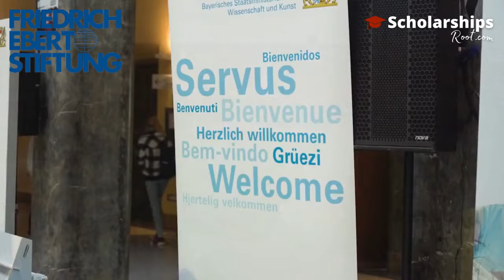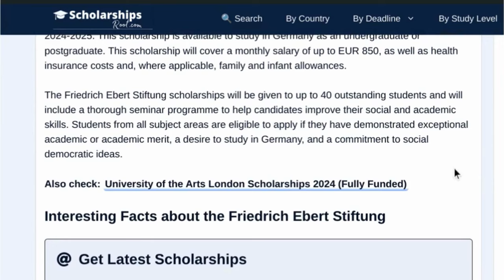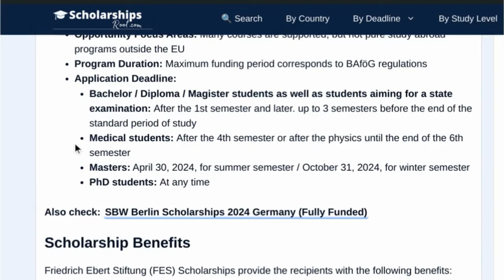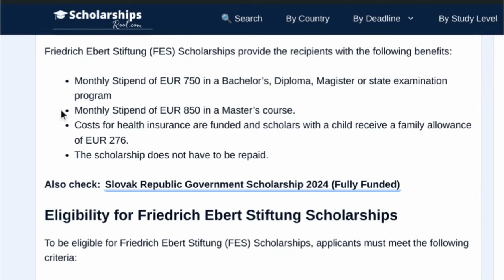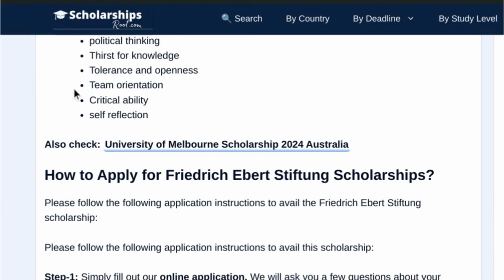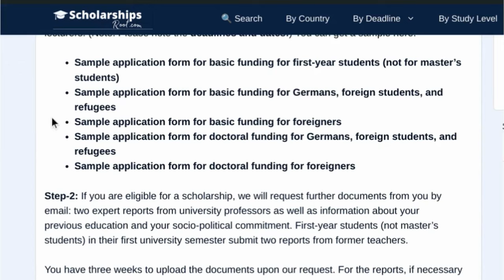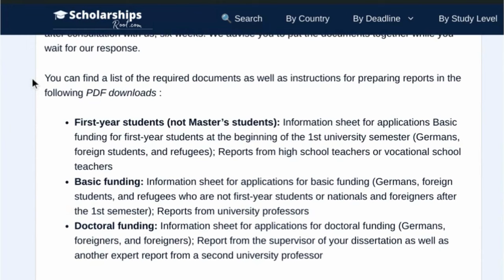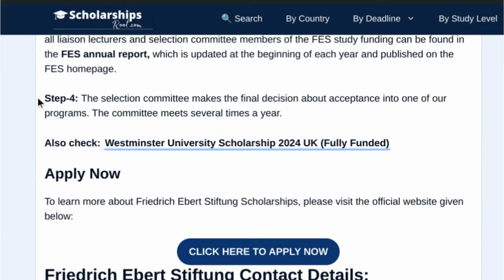Friedrich Ebert Stiftung Scholarships in Germany 2024-2025 (Fully Funded)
Hello scholars! Welcome back to Scholarships Root. your gateway to educational opportunities! Today, we have some exciting news for aspiring students looking to further their education in Germany. The Friedrich Ebert Stiftung fully funded Scholarships for undergraduate, masters, phd and Diploma for the academic year 2024 to 2025 are now open for international student applications.

The Friedrich Ebert Stiftung Foundation Scholarships are fully funded scholarships available for undergraduate and postgraduate studies in Germany. If you're selected, you'll receive a monthly stipend of up to EUR 850, along with coverage for health insurance costs. Additionally, family and infant allowances may also be provided where applicable.

These scholarships are highly competitive and will be awarded to up to 40 outstanding students. To be eligible, you must have demonstrated exceptional academic or academic merit, a strong desire to study in Germany, and a commitment to social democratic ideas. If selected, you will also have access to a comprehensive seminar program designed to enhance your social and academic skills.

The application process for the Friedrich Ebert Stiftung Scholarships is straightforward but rigorous. You will need to submit a detailed application form, along with academic transcripts, letters of recommendation, and a personal statement outlining your academic goals and commitment to social democratic ideals. Be sure to check the official scholarship website for specific requirements and deadlines.

In conclusion, the Friedrich Ebert Stiftung Scholarships offer a fantastic opportunity for students to pursue their academic dreams in Germany.

Chapters:
00:00 Introduction
00:47 Interesting Facts About Friedrich Ebert Stiftung
02:54 About Friedrich Ebert Stiftung Scholarships
04:54 Scholarship Highlights
06:03 Scholarship Benefits
06:36 Eligibility for Friedrich Ebert Stiftung Scholarships
07:58 How to Apply for Friedrich Ebert Stiftung Scholarships?

Visit the official link on our website by clicking here to apply now:

Until next time, stay ambitious, stay inspired, and best of luck on your scholarship journey! Thank you 🌟